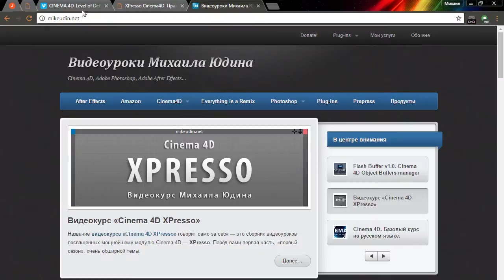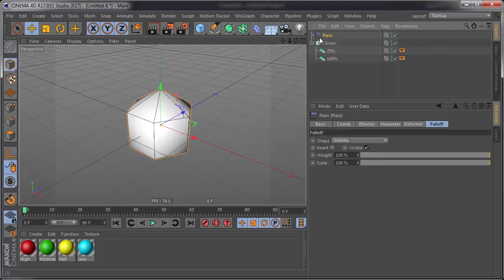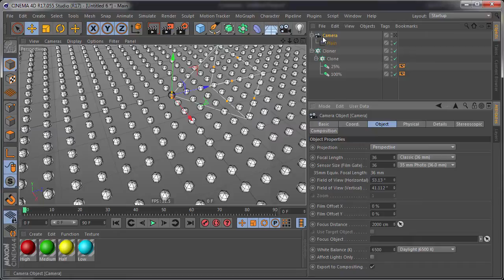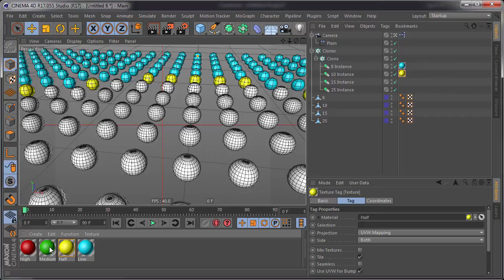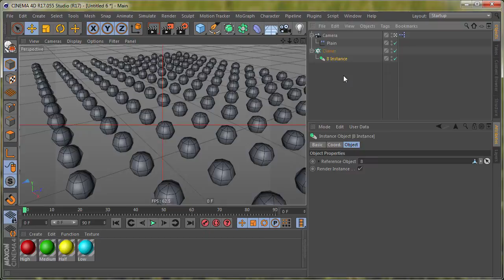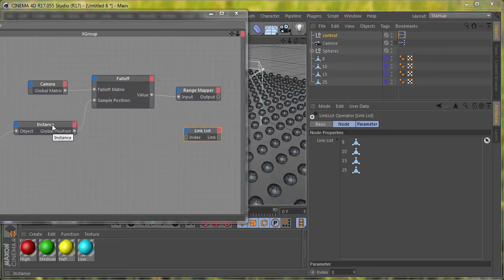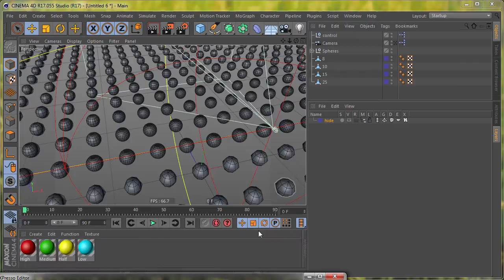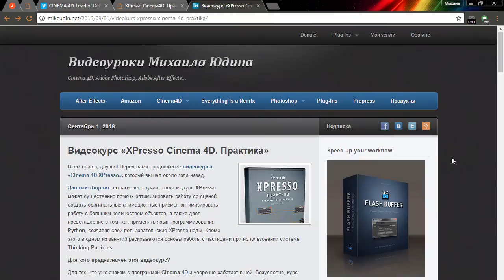Cinema 4D tips: Project Optimization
How to work with large projects. Tips for optimize scene